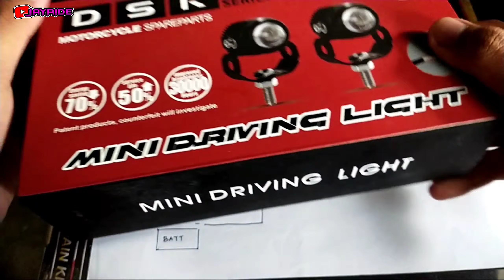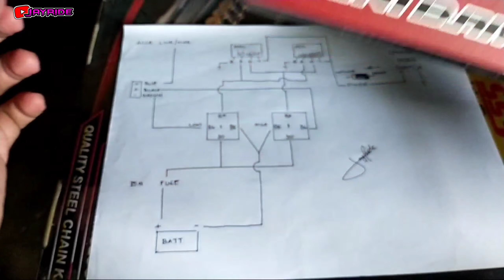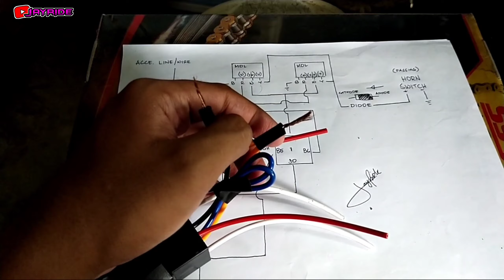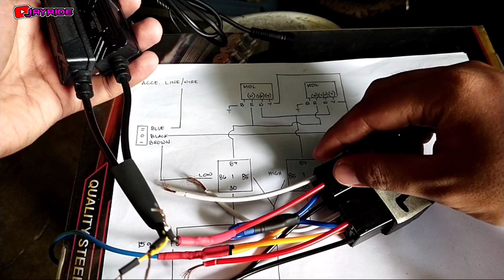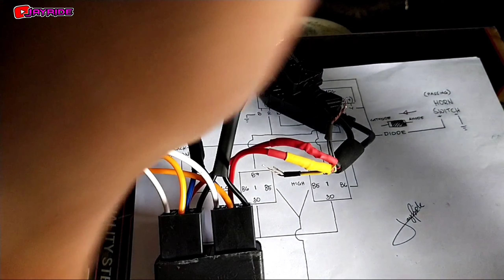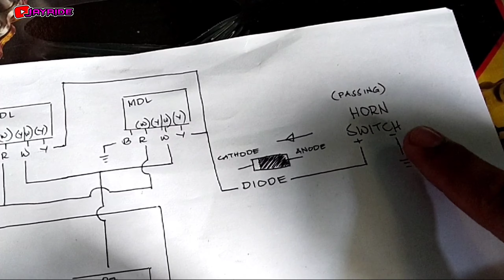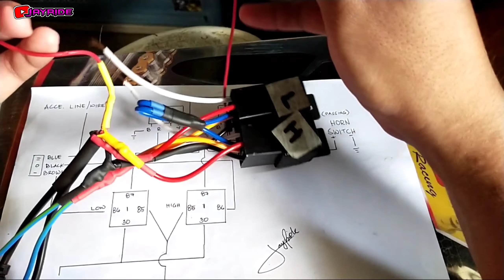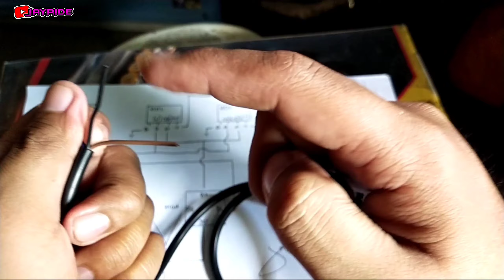HOW TO INSTALL MINI DRIVING LIGHT WITH PASSING HORN USING DIODE ON HONDA SUPRA GTR150 / 2 RELAY /DIY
Pm nyo lang si Bernard for the brackets